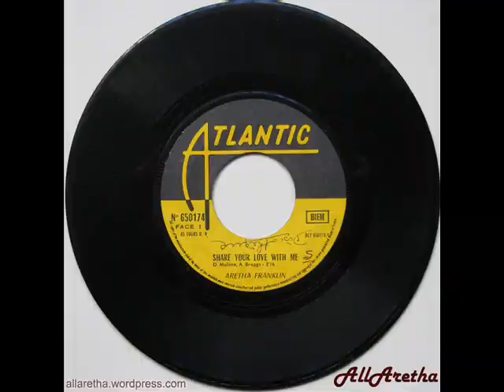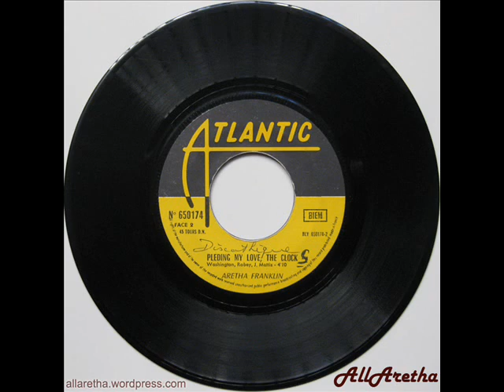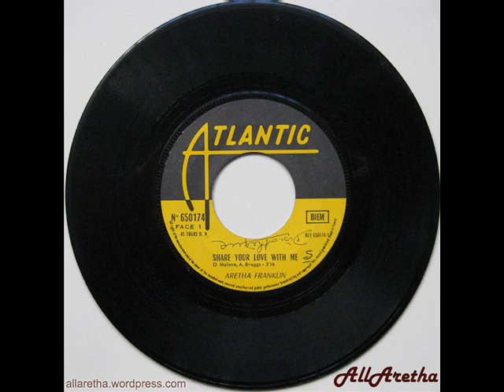Aretha Franklin - Share Your Love With Me / Pledging My Love - The Clock - 7" France - 1969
Title: Share Your Love With Me / Pledging My Love - The Clock
Label: Atlantic
Catalogue #: 650174
Format: 7″ -- 45 RPM
Year: 1969
Country: France

A: Share Your Love With Me [Alfred Braggs, Deadric Malone]
B: Pledging My Love - The Clock [Ferdinand Washington, Don Robey, David James Mattis]